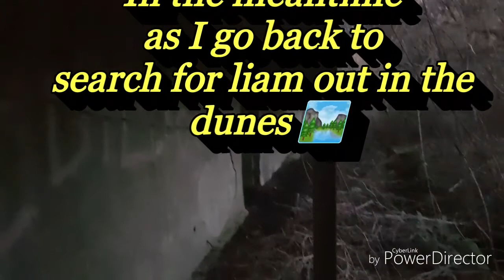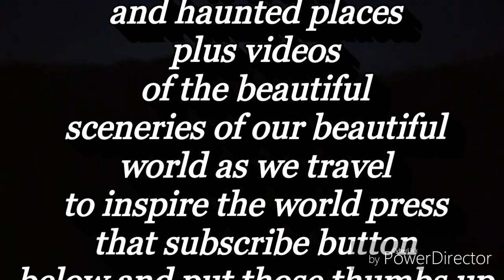Out in the dunes surviving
Subscribe to crazy adventures for many more Brilliant videos to come of many abandoned buildings to events and haunted places plus videos of the beautiful sceneries of our beautiful world as we travel to inspire the world press that subscribe button below and put those thumbs up.